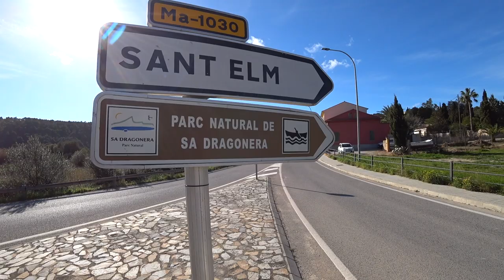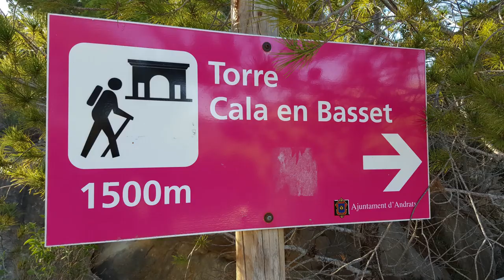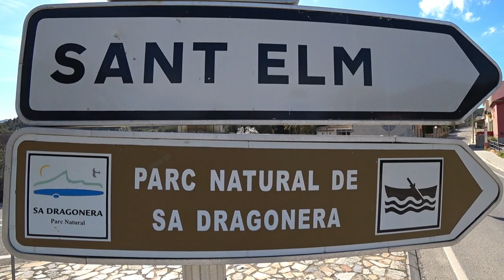Mallorca im Januar 2019 (Sant Elm - Sa Dragonera) | ReiseVlog Teil 6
Hier der 6. Teil meines Mallorca Reise-Vlogs! Es geht an die Westküste in den bezaubernden kleinen Ort Sant ELM. Das ursprüngliche Fischerdorf ist eine Sehenswürdigkeit für sich.

Darüber hinaus hat man an der Küste zauberhafte Ausblicke auf das Meer und die vorgelagerte Insel Sa Dragonera ("die Dracheninsel"). Sa Dragonera steht unter Naturschutz und kann von Sant Elm mit einer Fähre edrreicht und besucht werden.

Mein Geheimtipp: Die Wanderung zum Torre de Cala en Basset (Torre d’en Basset), einem alten Wachturm aus dem 16. Jahrhundert, von welchem aus man eine atemberaubende Aussicht genießen kann.